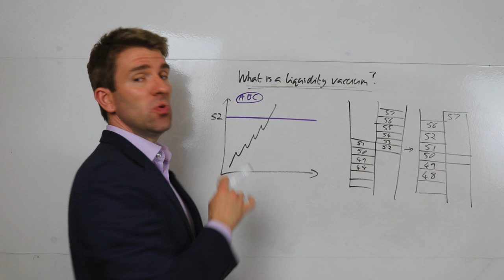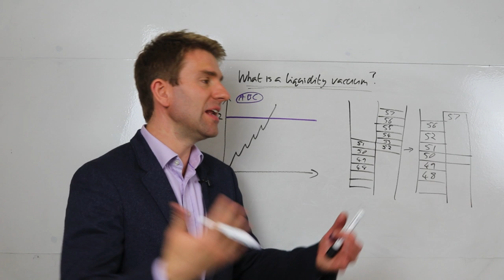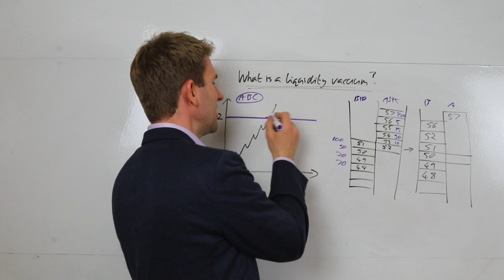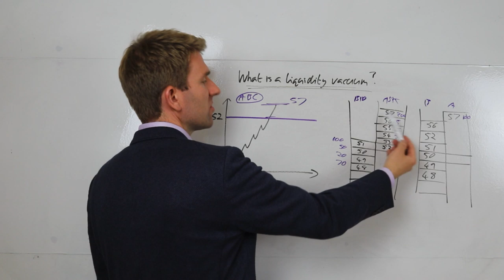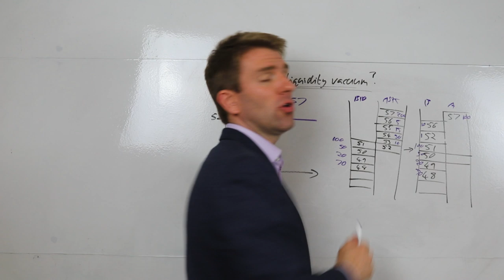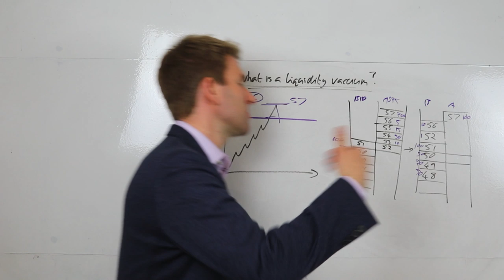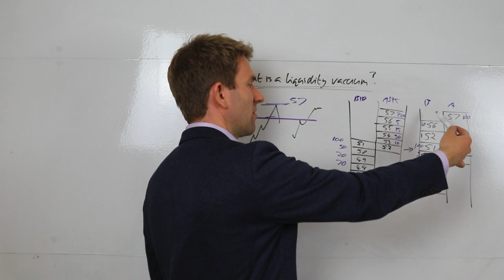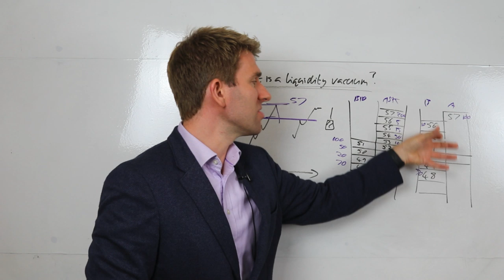Understanding Liquidity Vacuums and Market Pullbacks 🧹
What is a Liquidity Vacuum?  Understanding liquidity and market pullbacks.  This is something that I've observed on the tape when I've watched Level 2 or the market depth (or price ladder).  When you have a scenario such as a breakout on a market.  Say 52 happens to be a significant breakout level.  OK.

I see this quite a lot in markets that are a little bit thinner like Dax 30 or Crude Oil. Price shoots up but shoots back down due to the liquidity vacuum - there is no real volume done, no one is really stepping up.  I'm going to explain how it happens...

When you see these breakouts holdings or these breakouts faking very quickly, knowing what is happening under the hood might make you change the way you trade.

✅ Our channel sponsor for this month are TradeNation meaning these guys are covering our costs of operation.  TradeNation offer both MT4 as well as an exclusive web-based platform, CoreTrader 2.

69.9% of retail investors lose money when trading CFDs and spread betting with this provider. You should consider whether you understand how spread bets and CFDs work, and whether you can afford to take the high risk of losing your money.